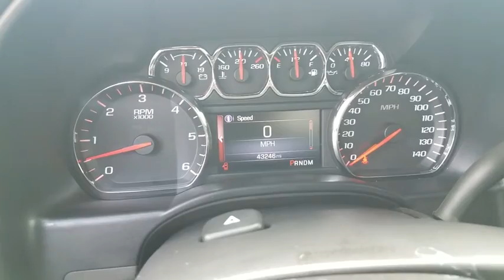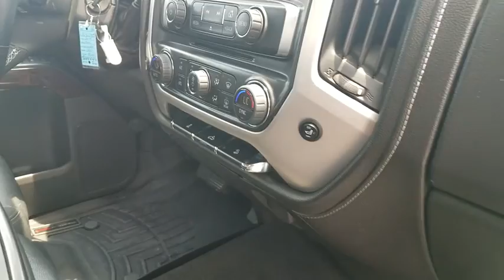2014 GMC Sierra 1500 Rocky Mount, Wilson, Goldsboro, Raleigh, Wake Forest, NC B18234B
Cobalt Blue Metallic Used 2014 GMC Sierra 1500 available in Rocky Mount, North Carolina at Don Bulluck Chevrolet. Servicing the Wilson, Goldsboro, Raleigh, Wake Forest, NC area.
2014 GMC Sierra 1500 SLE - Stock#: B18234B - VIN#: 3GTU2UEC4EG283480

COME TAKE A LOOK AT THIS SHARP LOCAL OWNED COBALT BLUE METALLIC Z71 4X4 CREW CAB SIERRA WITH ONLY 43,209 MILES * THE FIRST THING THAT CATCHES YOUR EYES ARE THE 20 INCH CHROME WHEELS WITH AGGRESSIVE OFF-ROAD TIRES AND THE CHROME ASSIST STEPS * ADD THE SPRAY-IN BEDLINER AND TOOLBOX AND THIS TRUCK HAS EYES * 5.3L V8 ECOTEC3 ENGINE * REMOTE VEHICLE STARTER * REAR VISION CAMERA * HEATED LEATHER DELUXE 8 WAY POWER ADJUSTABLE 40/20/40 SPLIT FOLDING BENCH SEAT WITH LUMBAR SUPPORT AND CENTER FOLD-DOWN ARMREST WITH STORAGE * 60/40 FOLD-UP REAR BENCH SEAT * FRONT FOG LAMPS * THE Z71 OFF-ROAD SUSPENSION PACKAGE INCLUDES: HIGH CAPACITY AIR CLEANER, HILL DESCENT CONTROL, UNDERBODY SHIELD, Z71 BADGING, AND MONOTUBE RANCHO SHOCKS * AM/FM CD PLAYER WITH AN 8 INCH COLOR TOUCH SCREEN RADIO * CHEVY MYLINK INCLUDES: 3 USB PORTS, AUX JACK, SD CARD SLOT, BLUETOOTH STREAMING AUDIO FOR MUSIC AND MOST PHONES, HANDSFREE SMARTPHONE INTEGRATION WITH PANDORA AND STITCHER INTERNET RADIO, VOICE ACTIVATED TECHNOLOGY FOR RADIO AND PHONE * BLUETOOTH FOR PERSONAL CELL PHONE CONNECTIVITY TO VEHICLE AUDIO SYSTEM * TRAILERING PACKAGE WITH LOCKING REAR DIFFERENTIAL AND TRAILER BRAKE CONTROLLER * HAS WARRANTY * AND SO MUCH MORE * CALL, TEXT, OR EMAIL FOR MORE INFO * STK# B18234B
AIR CLEANER  HIGH-CAPACITY,WHEELS  18 X 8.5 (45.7 CM X 21.6 CM) BRIGHT MACHINED ALUMINUM,REMOTE VEHICLE STARTER SYSTEM,REAR AXLE  3.42 RATIO,TRANSMISSION  6-SPEED AUTOMATIC  ELECTRONICALLY CONTROLLED  with overdrive and tow/haul mode. Includes Cruise Grade Braking and Powertrain Grade Braking (STD),UNDERBODY SHIELD  TRANSFER CASE PROTECTION,HILL DESCENT CONTROL,UNIVERSAL HOME REMOTE,DEFOGGER  REAR-WINDOW ELECTRIC,AUDIO SYSTEM  8 DIAGONAL COLOR TOUCH SCREEN WITH INTELLILINK  AM/FM/SIRIUSXM/HD  with USB ports  auxiliary jack  SD card slot  Bluetooth streaming audio for music and most phones  hands-free Smartphone integration  Pandora Internet radio and voice-activated technology for radio and phone (STD),TRAILER BRAKE CONTROLLER  INTEGRATED,SLE PREFERRED EQUIPMENT GROUP  Includes Standard Equipment,SEATS  FRONT 40/20/40 SPLIT-BENCH  3-passenger. Includes driver and front passenger recline with outboard head restraints and center fold-down armrest with storage. Includes manually adjustable driver lumbar  lockable storage compartment in seat cushion  and storage pockets. (STD),GVWR  7200 LBS. (3266 KG),POWER OUTLET  110-VOLT AC,CUSTOMER DIALOGUE NETWORK,TIRES  P265/65R18 ALL-TERRAIN  BLACKWALL,TRAILERING EQUIPMENT  includes trailer hitch  7-pin and 4-pin connectors (Includes (G80) locking rear differential on 2WD models.,STEERING COLUMN  MANUAL TILT-WHEEL AND TELESCOPING,SEAT ADJUSTER  DRIVER 10-WAY POWER,AIR CONDITIONING  DUAL-ZONE AUTOMATIC CLIMATE CONTROL,SUSPENSION PACKAGE  OFF-ROAD  includes Z71 chrome side front fender emblems  monotube Rancho brand shocks and (K47) air cleaner  (JHD) Hill Descent Control  (NZZ) underbody shield on 4WD models and (V76) recovery hooks on 2WD model Includes (G80) locking rear differential on 2WD models  (UHN) 18 x 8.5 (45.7 cm x 21.6 cm) bright machined aluminum wheels.,SLE VALUE PACKAGE  includes (AG1) driver 10-way power seat adjuster with (AZ3) seats only  (BTV) Remote vehicle starter system  (T3U) front fog lamps  (UG1) Universal Home Remote  (C49) rear-window defogger  (KI4) 110-volt AC power outlet  (CJ2) dual-zone climate control and (Z82) trailering equipment,COOLING  AUXILIARY EXTERNAL TRANSMISSION OIL COOLER,JET BLACK  CLOTH SEAT TRIM,TIRE  SPARE P265/70R17 ALL-SEASON  BLACKWALL,ENGINE  5.3L ECOTEC3 V8 WITH ACTIVE FUEL MANAGEMENT  Direct Injection and Variable Valve Timing  includes aluminum block construction with Flex Fuel capability  capable of running on unleaded or up to 85% ethanol (355 hp [265 kW] @ 5600 rpm  383 lb-ft of torque [518 Nm] @ 4100 rpm; more than 300 lb-ft of torque from 2000 to 5600 rpm),FOG LAMPS  FRONT  HALOGEN,THEFT-DETERRENT SYSTEM  UNAUTHORIZED ENTRY,COBALT BLUE METALLIC,Locking/Limited Slip Differential,Four Wheel Drive,Tow Hooks,Power Steering,ABS,4-Wheel Disc Brakes,Aluminum Wheels,Tires - Front All-Season,Tires - Rear All-Season,Conventional Spare Tire,Heated Mirrors,Power Mirror(s),Privacy Glass,AM/FM Stereo,Satellite Radio,MP3 Player,Bluetooth Connection,Auxiliary Audio Input,HD Radio,Smart Device Integration,CD Player,Steering Wheel Audio Controls,Split Bench Seat,Driver Adjustable Lumbar,Pass-Through Rear Seat,Rear Bench Seat,Floor Mats,Adjustable Steering Wheel,Cruise Control,